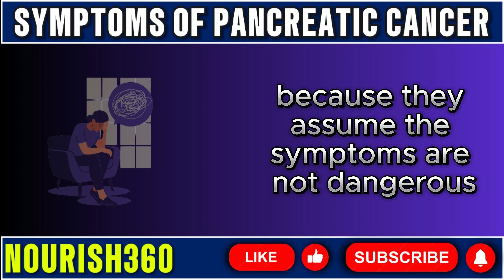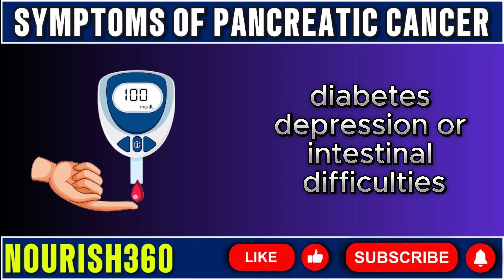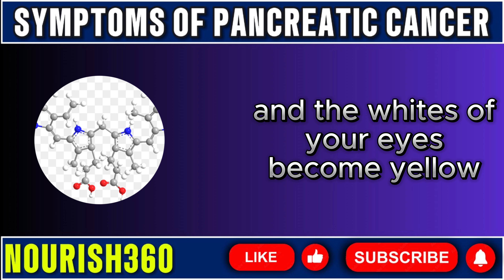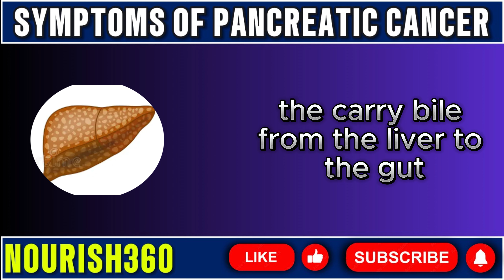10 Symptoms of Pancreatic Cancer That Could Save Your Life!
10 symptoms of pancreatic cancer that could save your life are discussed in this critical video. Pancreatic cancer is known as a silent killer because its symptoms can often be subtle and easily mistaken for other common health issues. By recognizing these warning signs, you can seek medical attention sooner and increase your chances of survival. From abdominal pain to jaundice, we cover the top 10 indicators of pancreatic cancer you should watch out for. Don't let these signs go unnoticed – your health and well-being depend on it. Join us as we delve into the important signals your body could be sending you, and learn why early detection is key in combating this deadly disease. Stay informed and take action to protect your health today!